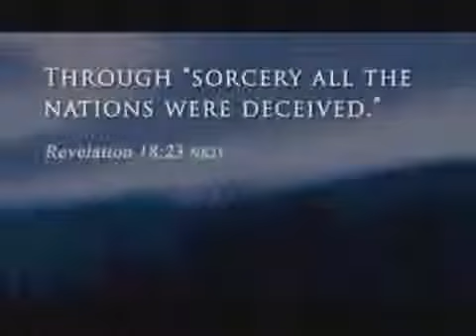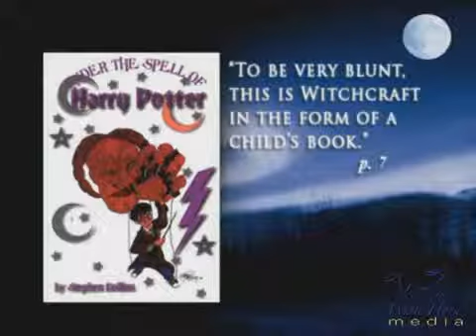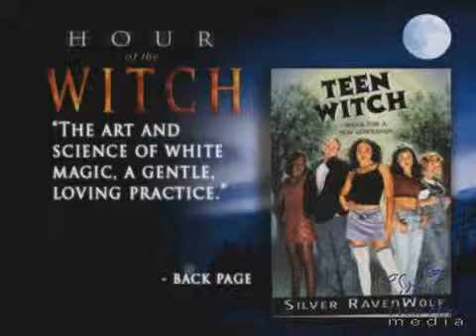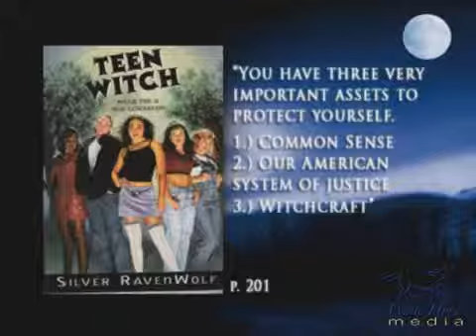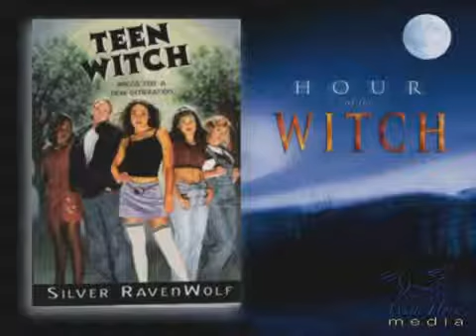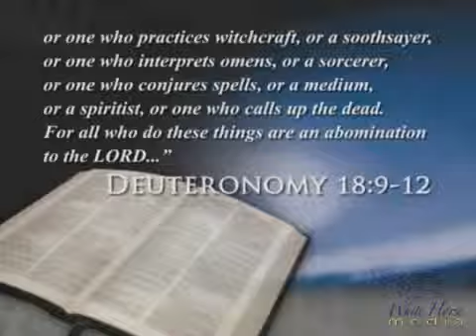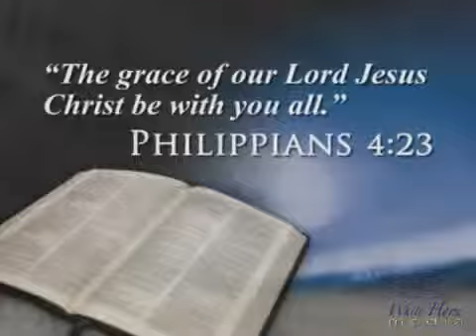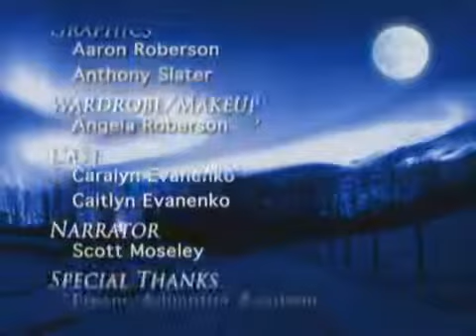The Harry Potter Wicca Connection (Hour of the witch) Part 2/5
From Part 2 of "Hour of the Witch", a 5-part series exposing the dangers of Harry Potter, Wicca, and Witchcraft. Steve Wohlberg reveals how modern occultism, based on ancient practices, is now sweeping the globe. He discusses Harry Potter, Wicca, and Bible prophecy. "Hour of the Witch" is a wake-up call to every person to guard his or her heart, mind and eyes from supernatural dangers seeking to destroy our souls. Exalts Jesus Christ who alone can meet our deepest need for love and power.